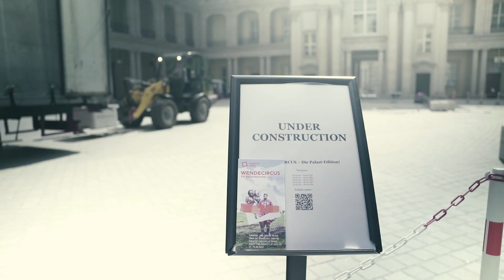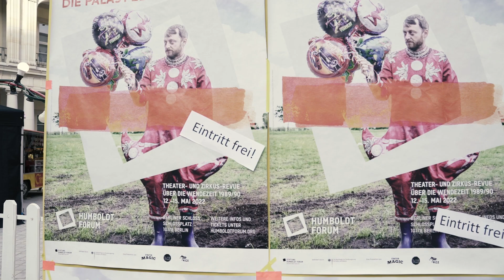WENDECIRCUS. Die Palast-Edition! [THE MAKING OF]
VON & MIT Benjamin Buder, Dennis Depta, Anjali Endres, Jeffrey Endres, Jesse Endres, Lisa Heinrici, Vera Maria Kremers, Vivian Lauenburger, Ingolf Müller-Beck, Sophie Schliemann, Marielle Sterra, Bunny Vellocet

KONZEPT & KÜNSTLERISCHE LEITUNG glanz&krawall
REGIE Marielle Sterra
CO-REGIE Dennis Depta, Bunny Vellocet
DRAMATURGIE Simon Kubisch
MUSIK Zossen Freejazz Orchestra
KOSTÜME Sophie Schliemann
PRODUKTIONSLEITUNG Nils Brabandt
LICHTDESIGN/VIDEO Josef Maaß
PRESSEARBEIT Barbara Gstaltmayr
DESIGN Von Unruh / Cristian Zweigler
SOCIAL MEDIA Marc Nikoleit
FOTOS Peter van Heesen

MAKING OF FILM:
KAMERA & SCHNITT Lilith Kugler

Premiere: Do, 12. Mai 2022 um 19 Uhr @ Schlüterhof, Humboldt Forum, Berlin (ehem. Palast der Republik)
Weitere Vorstellungen: 13., 14. (2x!) & 15. Mai 2022

Circus und  Theater, das Nomadische und das befestigt Städtische, Trivial- und Hochkultur, Körperliches und Geistiges gehörten lange Zeit zusammen.
Dann dirigierte Sir Napoleon höchstpersönlich die Trennung 1806 von seinem Schlossbalkon. Waren das Vagabundieren, die Wahrsagerei, das Tierische – kurzum der Circus – zu gefährlich geworden?
Die Theatergruppe glanz&krawall konnte noch einen Familien-Wandercircus aus dieser Jahrhunderte alten Tradition ausfindig machen: Circus Magic aus Zossen. Die Zirkus- und Theatermenschen lebten eine Weile zusammen, haben die Tiere gemistet und gefüttert, beim Grillen zusammen gesessen, den Circus abgebaut, verladen und wieder aufgebaut und wieder abgebaut, verladen und aufgebaut.  Und sie haben zusammen Circusnummern zur deutschen Wiedervereinigung probiert. So ist der gemeinsame Abend ein Zusammenspiel aus Circus, Theater, Theorie und Verwandlung geworden.

Nun schlagen sie das zwölf Meter hohe Zelt in der neuen Mitte der Stadt, im Schlüterhof des Humboldt-Forums auf. In fünf abendfüllenden Shows entsteht ein Verhandlungsraum über die Aushandlungsprozesse der Wendezeit 89/90 und über längst vergessene Seelen und verschüttete Utopien. Basierend auf Zeitzeug*innen-Gesprächen setzt WENDECIRCUS. Die Palast-Edition! eine ungehörte und unerhörte Sicht auf die Wende als Revue in Szene.

Eine Produktion von glanz&krawall mit der Stiftung Humboldt Forum im Berliner Schloss.